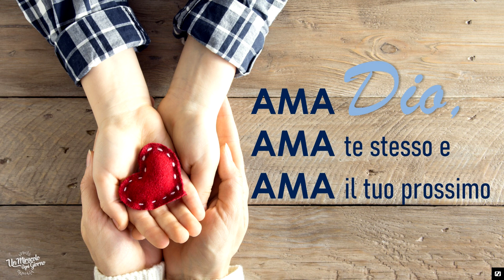Dio ha qualcosa da chiederti...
Amico/a mio, oggi ti invito a prenderti un po' di tempo per chiedere al Signore cosa vuole da te. Una volta che sei sicuro/a che la risposta che hai ricevuto è in linea con la parola di Dio, ti resta solo una cosa da fare: darti una mossa!
Ti invito a pregare con me: "Signore, desidero fare ciò che mi chiedi e quindi esserti pienamente gradito/a. Aiutami a mettere in pratica la tua parola, ad amare come ami e a camminare umilmente con te. Fammi capire i tuoi desideri. Possa io compiere la tua volontà in questo giorno e possa sentire la tua presenza al mio fianco. Nel nome di Gesù. Amen."

Eric Célérier